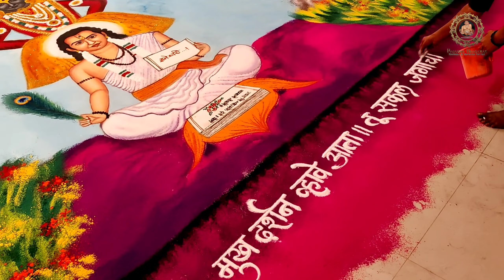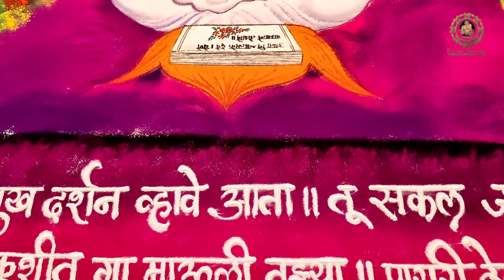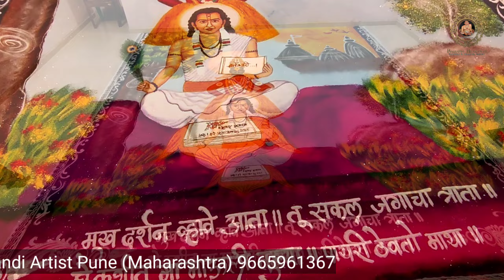रांगोळीमध्ये साकारले विठुमाऊलीची हुबेहूब रूप | God vitthumauli Rangoli | rajashri bhagawat junnarkar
रांगोळी मध्ये साकारले विठुरायाच्या सुंदर रूप

Simple and quick freehand rangoli design with colours by Rajashri Bhagawat Junnarkar

# Rangolichapaighadya